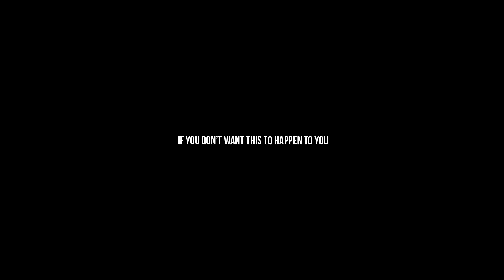You don't want this to happens to you _ CORONA VIRUS _COVID-19